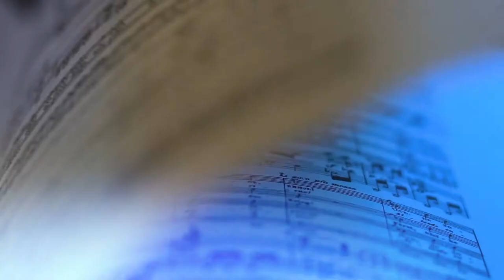МАНОН опера в кинотеатрах. Парижская национальная опера сезон 2019-20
Свою интерпретацию оперы Жюля Массне "Манон" предлагает молодой французский режиссер, ученик Патриса Шеро, Венсан Юге.
Постановка
Опера в пяти действиях (1884)
 Композитор Жюль Массне
 Либретто Анри Мельяка и Филиппа Жиля по роману аббата Прево

Новая постановка!

Музыкальный руководитель Дэн Эттингер
 Режиссёр-постановщик Венсан Юге
 Художник-постановщик Орели Маэстре
 Художник по костюмам Клеманс Перно
 Художник по свету Бертран Кудерк
 Хореограф Жан-Франсуа Кесслер
 Драматург Луи Геслер
 Хормейстер Хосе-Луис Бассо

Оркестр и хор Парижской оперы

Действующие лица и исполнители:
Манон – Претти Йенде
 Кавалер де Грие – Бенджамин Бернхайм
 Леско – Людовик Тезье
 Граф де Грие – Роберто Тальявини
 Гийо де Морфонтен – Родольф Бриан
 Де Бретиньи – Пьер Дойен
 Пуссетта – Кассандра Бертон
 Жавотта – Алис Ле Со
 Розетта – Жанна Айрленд
 Хозяин гостиницы – Филипп Руйон
 Два солдата – Жюльен Жоге, Лоран Лабердеск
Описание
Когда в 1731 году аббат Прево сочинил свой роман «История кавалера де Грие и Манон Леско», по мотивам которого написана опера «Манон», в нём он изобразил целый портрет той эпохи Регентства. Старый порядок уходил, и из его пепла восставал новый, пронизанный обещаниями неслыханной свободы. Манон ищет себя между этими двумя мирами – бежит из монастыря, ступает на путь порока и желания, очертя голову бросается в пылкий и разрушительный роман с де Грие. Скобки открываются… и закрываются страданием и безвестностью. Режиссёр Венсан Юге отказывается от привычной помпезной эстетики, чтобы полностью раскрыть тему насилия в этой опере.

16+
 Ведущий – Ален Дюо.

Прямая трансляция из Оперы Бастилии 17 марта, вторник
Показы в записи с 2 мая, суббота
Расписание
Москва Ростов-на-Дону Санкт-Петербург
17 марта 2020, вторник, 21:15
прямая трансляция
КАРО 11 Октябрь
Билеты
17 мая 2020, воскресенье, 13:00
КАРО 7 Атриум
Билеты

Хронометраж
3 ч. 20 мин. с двумя антрактами

Язык
Трансляция на французском языке с английсими субтитрами.
Показы в записи – с русскими субтитрами